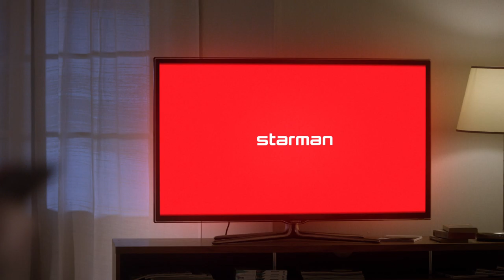Starman ZUUMtv Riina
Client: Starman
Production and post: Kuukulgur Film

Director: Jan Erik Nõgisto
DoP: Mart Taniel E.S.C.
Producer: Alvar Reinumägi
Production designer: Eugen Tamberg/Rein Nettan
Gaffer: Hendrik Saks and Alvar Kõue
Focuspuller: Heiko Sikka
Colorist: Mart Taniel
Soundmix: AJAR
Composite: Mattias Naan

Shot on Arri Alexa